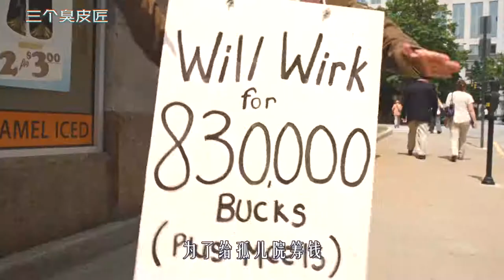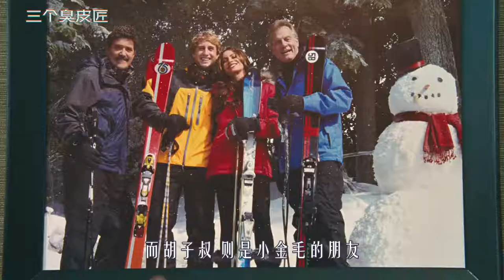三个傻子异想天开，在地上种了上千条鱼，最后还赚了83万！喜剧片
《三个臭皮匠》
三个傻子异想天开，在地上种了上千条鱼，最后还赚了83万！